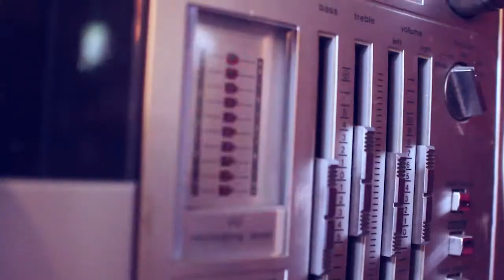"Come on Eileen" By: Dexys Midnight Runners (Student Film)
Thank you for making this happen: Samantha Prus, Payton Snell, Olivia Schmidt, and Hayoung Kwon:)